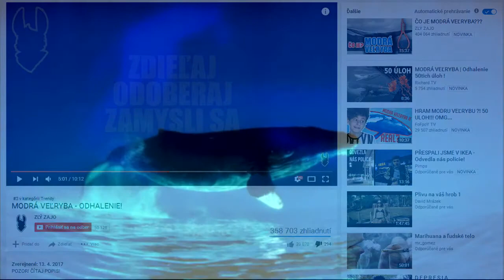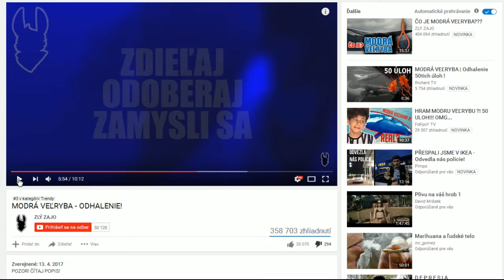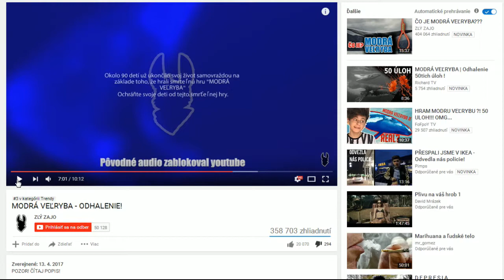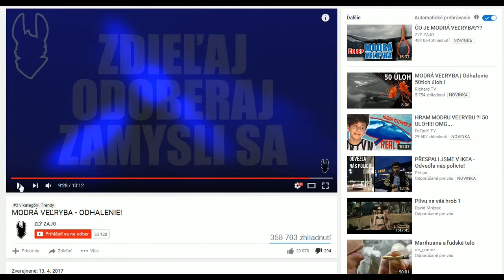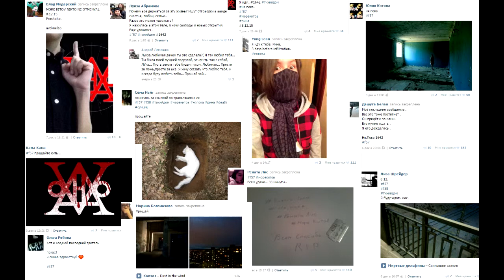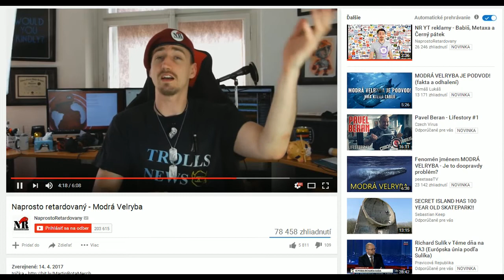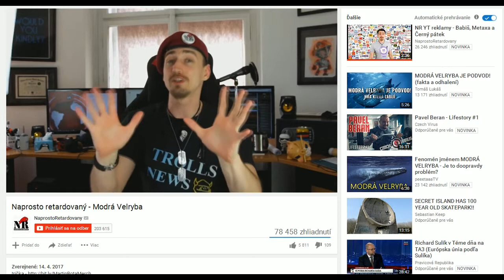Modrá Velryba aká je pravda ? ( Zlý zajo konšpiruje )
Zlý Zajo šíri Hoax.
Aká je skutočná pravda o hre Modrá Veľryba ?